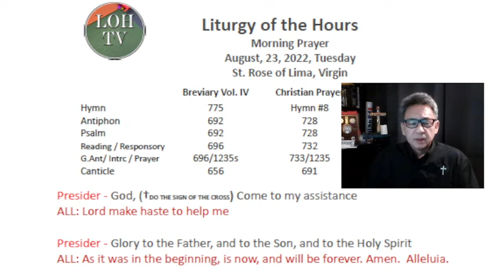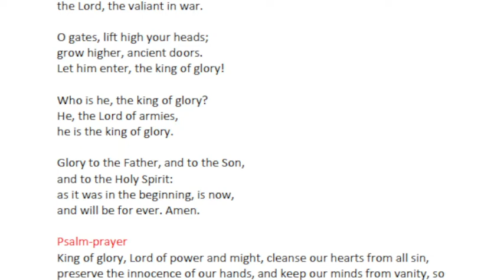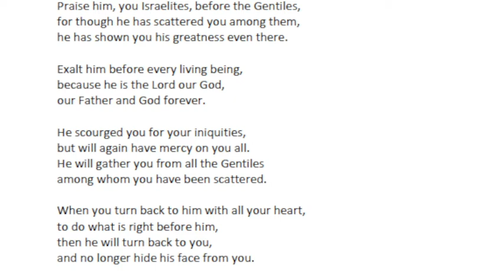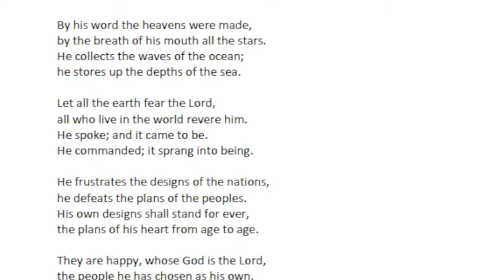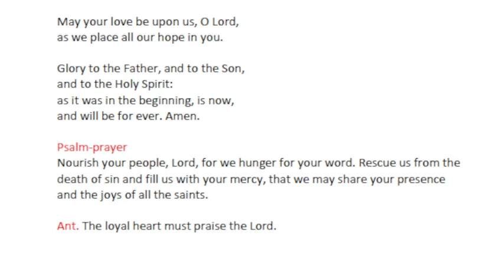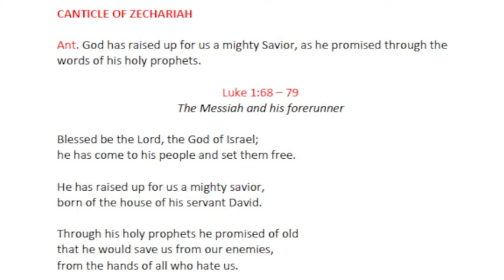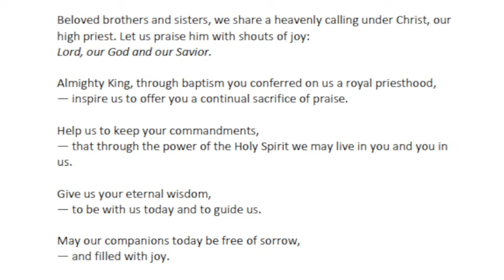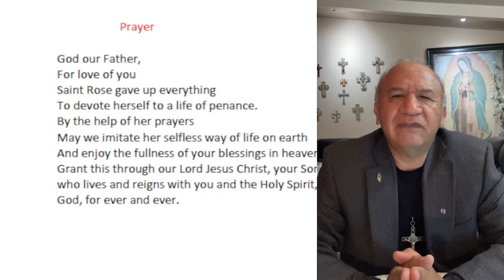Liturgy of the Hours Morning Prayer, August 23, 2022